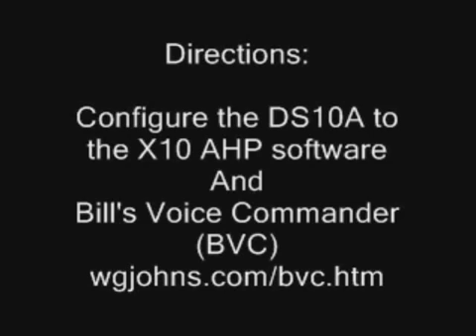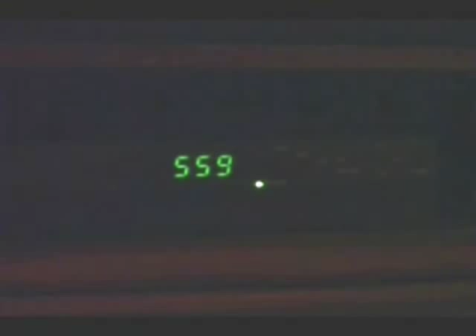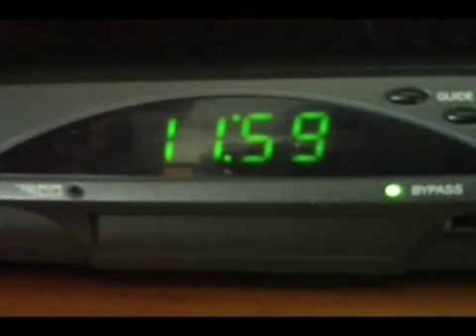The Automated Chair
Even the lowly recliner can be automated. See how